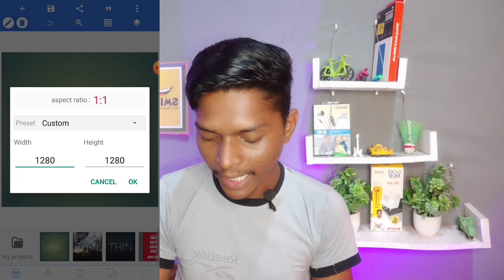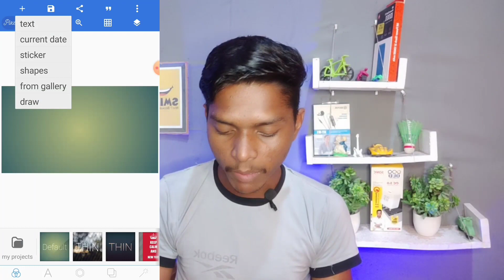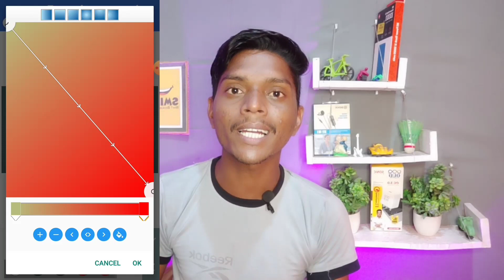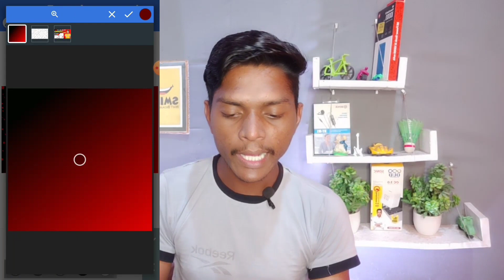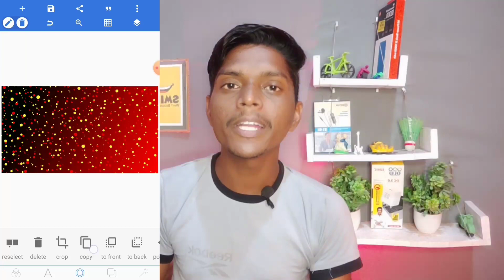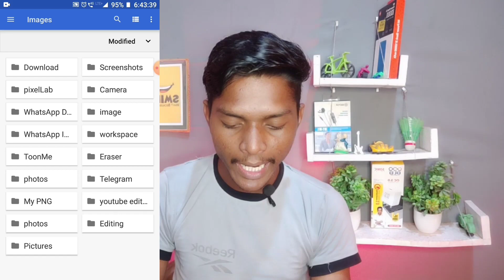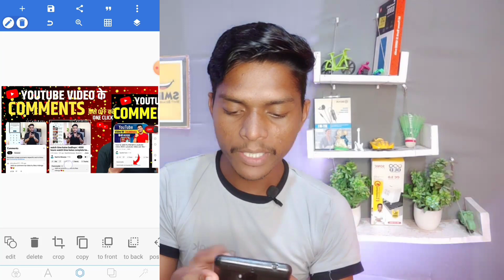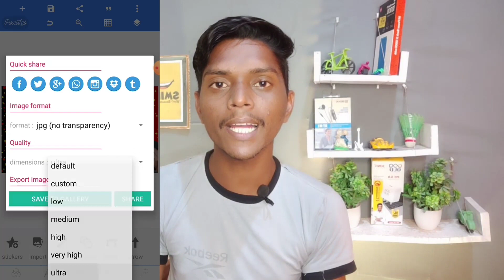aise banao youtube thumbnail thumbnail kaise banaye | sachin morya jaisa thumbnail kaise banaen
On Instagram For Any YouTube Related Query And Feedback :-

More Videos From Techsun Abhishek :-

Our channel is about tech and youtube tips and tricks. We cover lots of cool stuff such as unboxing, review, earning, and youtube tips and tricks.